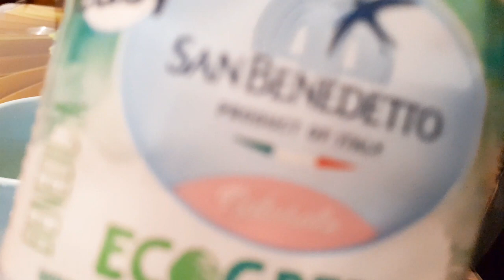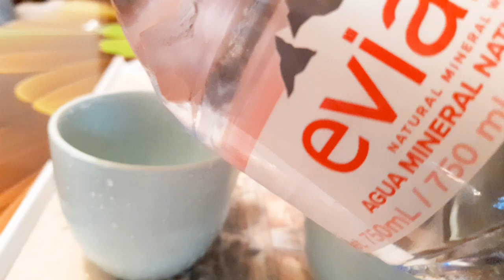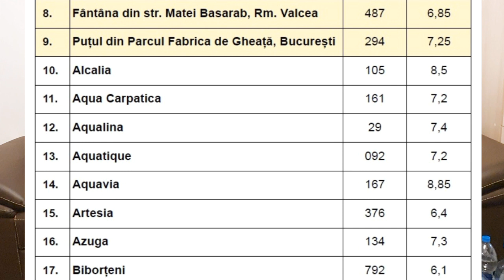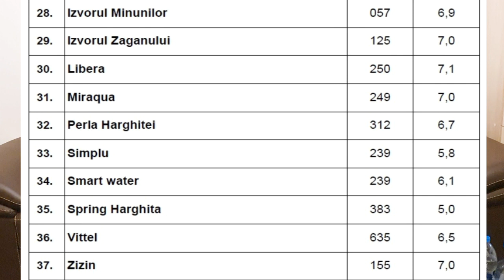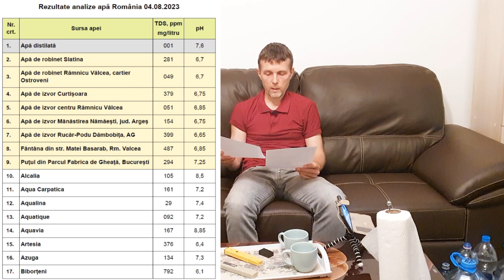Testarea apelor din România, TDS și pH - partea 1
Analiza a 37 de probe de apă din România pentru TDS (total solide dizolvate, în mg/litru) și pH. Prima probă este martor - apă distilată. Următoarele 8 probe sunt din izvoare, fântâni, puțuri și apă de robinet. Ultimele 28 de probe sunt din apele plate din comerț.

Puteți ajuta la construirea unui Centru de Sănătate Holistică prin donații aici